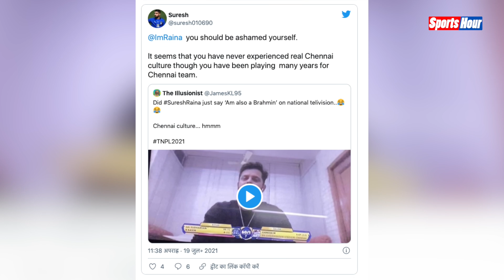धोनी का यार बोला ‘मैं ब्राह्मण हूं’, इतने भर में मचा घमासान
टीम इंडिया के पूर्व बल्‍लेबाज सुरेश रैना ने तमिलनाडु प्रीमियर लीग में कमेंट्री करते हुए अपने बयान से विवाद को जन्‍म दिया। इसके बाद से उन्‍हें सोशल मीडिया पर खूब फटकार पड़ रही है।

Edit :- Vikas